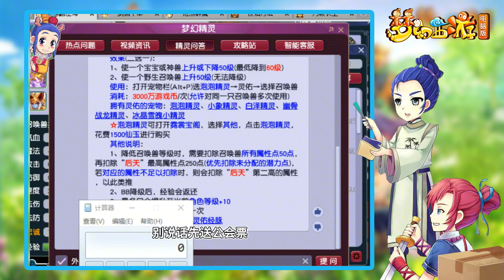梦幻西游：老王光环队买出其须弥，吃月华露升180级？结局惨了！